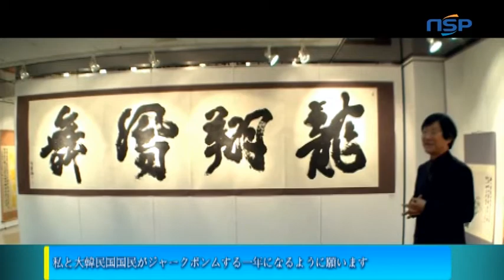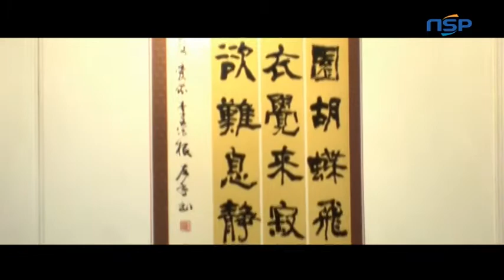[NSP TV]韓国最高の両手書画家"第3回 可愛依のイ・ヨングン詩・書・画展"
左手で書かれた文字から力強さが感じられます。

真っ赤に咲いた梅はまるで冬を忘れたようで、石の上に咲く蘭は、逆境をかきわけてきた作家の姿を見るようです。

目の前に開かれた宇宙の銀河系はまるで異次元からきたような感じがします。.

韓国最高の左利き書画家であると同時に、東北アジアでも珍しい両利きの作家である、韓国・中国　書画交流協会　可愛依のイ・ヨングン会長の3回目の個展が5日から11ま日で仁寺洞韓国美術館で開かれました。

今回の可愛依のイ・ヨングン詩書画展では、イ・ヨングン会長の詩書道文人画・抽象画など美学要素が結集された作品が公開されました。

今度展示会では書画のほか、韓国ではこれまでになかった抽象画作品が公開され、韓国と中国、東洋と西洋の古典と現代を往来する新しい作品の世界観を見せてくれました。

観覧客たちは力強く轟くようでかつ柔軟な作品に感歎の声をあげました。

特に東北アジアでは稀少とされる、両手を自由自在に駆使して完成した書画作品は、韓国や中国の書画家より秀逸であるとの評価を受けています。

今度展示では左手と右手で完成した作品がそれぞれ半分ずつをして、固定観念に左右されない美しい作品を一般公開させました。